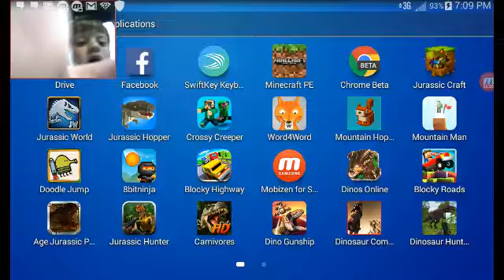Dino Dove - Jurassic Hopper Gameplay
August 8, 2016 Nolan Dove plays Jurassic Hopper